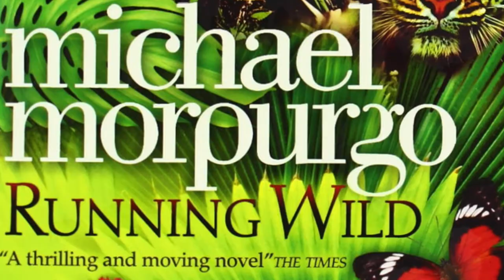Running Wild Book Trailer